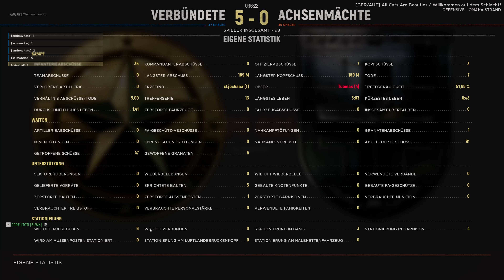Hell Let Loose # Vernichtende Niederlage für deutsche Einheiten am Omaha Beach # 4K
Offensive Omaha Beach eine seltene Karte.